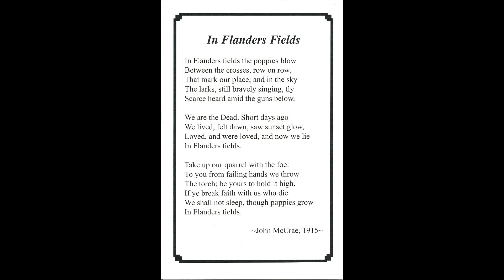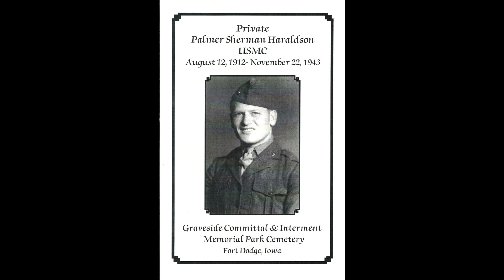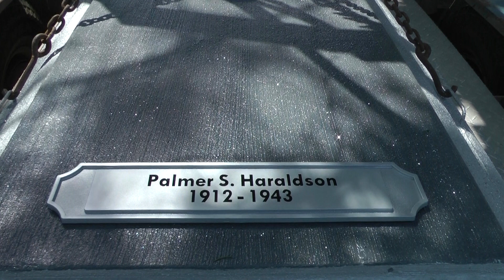Marine Private Palmer Haraldson Military Funeral Service WWII missing for 72 years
Military Graveside service for Palmer Haraldson whose grave was recently found on Tarawa were today June 22, 2016 in Fort Dodge, Iowa
Here is the information from Private Palmer Sherman Haraldson, U.S. Marine Corps

Palmer Haraldson, son of Lena and Eddie Haraldson, was born August 12, 1912 in Nebraska and grew up in the Fort Dodge area. Palmer’s siblings were Theresa Case, LaVerna Proeschold, Henry, Alvin, and Virginia Moore. Palmer was married to Patricia Savage in 1937 and lived in Glendale, California until Palmer’s enlistment in the Marine Corps in February 1943.

Palmer completed basic training in San Diego, California, in April 1943 and in July left for New Zealand where he joined Company C, 1st Battalion, 6th Marines in October in preparation for the invasion of Tarawa. The capture of Betio Island on the Tarawa Atoll in the Gilbert Islands from the Japanese was considered essential to the U.S. Navy Pacific Fleet’s Central Pacific Campaign. Palmer was killed while his unit was attacking a Japanese stronghold on Betio Island on November 22, 1943. The island was secured the following day and the majority of the assault force departed Betio Island on November 24, leaving behind a small number of personnel to care for the dead. The dead were buried in temporary graves until the end of the war, when, in March 1946, the United States began recovery operations. Due to bad record keeping and massive reconstruction on the island, only 532 of the 1,100 graves were found. Palmer was declared non-recoverable.

In March 2015, after years of research, Mark Noah, director of History Flight, Inc., a non-profit, non-governmental organization dedicated to finding, recovering and repatriating America’s war dead to American soil, announced the discovery and recovery of the remains of 36 marines on Tarawa, including the remains of Palmer Haraldson. Mr. Noah’s archaeological team consisted of forensic anthropologists, geophysicists, historians, surveyors, forensic odontologists, medics and cadaver dog handlers. The History Flight team has to date recovered 48 marines from the cemetery where Palmer was found and is currently working another site on the island.

History Flight works in cooperation with the Defense POW/MIA Accounting Agency, the federal agency tasked with recovering the remains of missing U.S. service personnel. In June 2015 Palmer’s remains were flown to Joint Base Pearl Harbor-Hickam in Hawaii to await official identification and repatriation with family.

Palmer was officially identified in December 2015 and will be buried with full military honors at Memorial Park Cemetery in Fort Dodge, Iowa, on June 22, 2016, where his parents and other family members were previously buried. The memorial service for Palmer will be at 1:30 p.m. on June 22, 2016, at Bruce Funeral Home in Fort Dodge followed by the burial. A reception will follow at the V.F.W. in Ft. Dodge.

To read more about the the recovery and the History Flight please log on to historyflight.com